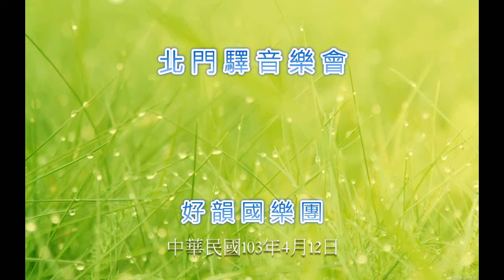嘉義市北門驛音樂會 好韻國樂團 夜的幻想曲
103年4月12日嘉義市北門車站前表演